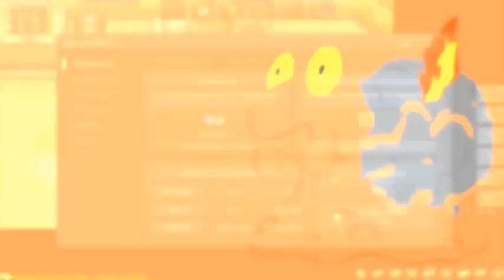PokéMMO Experimentos de M -Magcargo- MegaBladers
Hola gente!, esta sección esta hecha con el fin de ver la viabilidad de algunos pokemons en el metagame de PokeMMO , espero que puedan sacar algo bueno de este tipo de vídeos que esa es mi intención ademas de entretener :D.